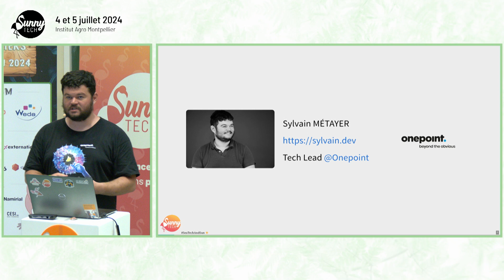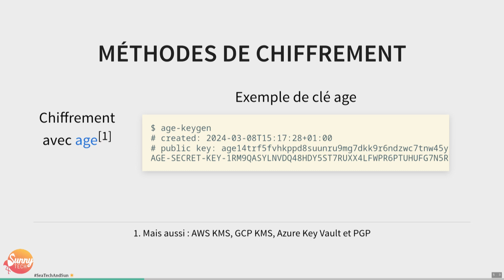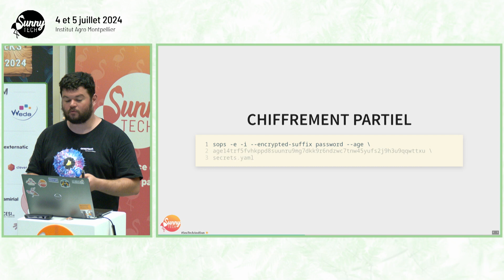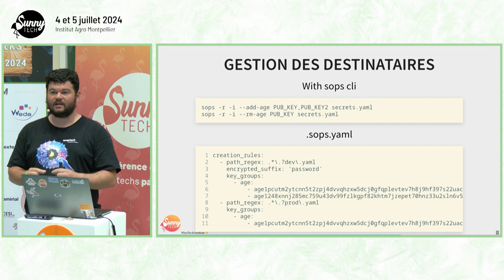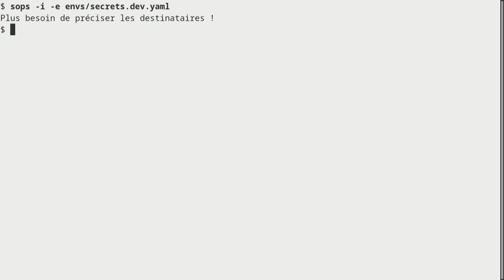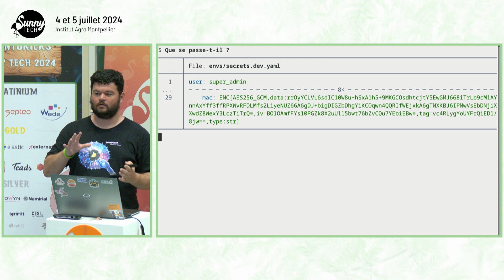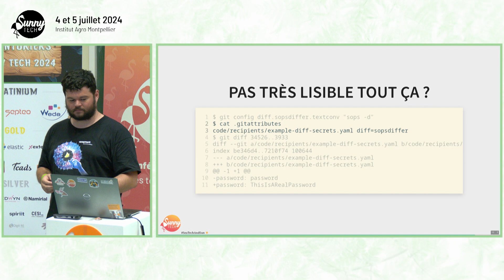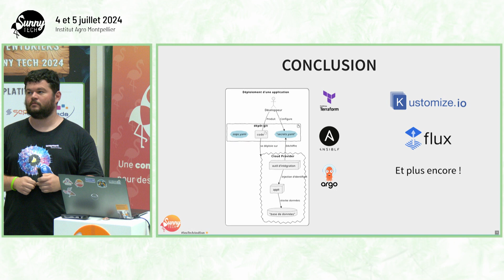[Sunny Tech 2024] SOPS, Passez un savon à vos secrets en clair !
Chacun à ses secrets. Vos applications également.

Cependant, tout comme nous avons droit à notre jardin secret, nos secrets aimeraient bien avoir leur petit coin ou ils peuvent indiquer leur données sensibles. Si vous n’avez pas de Secret Manager pour centraliser vos secrets, par choix ou non, ces derniers risquent de se retrouver à la vue de tous dans un dépôt Git, **en clair**.

*Pas terrible me direz-vous*. Venez voir comment [SOPS] un outil open source, peut vous aider, et vous pourrez ensuite passer un savon à quiconque pousse des secrets en clair sur vos dépôts !

Sunny Tech 2024